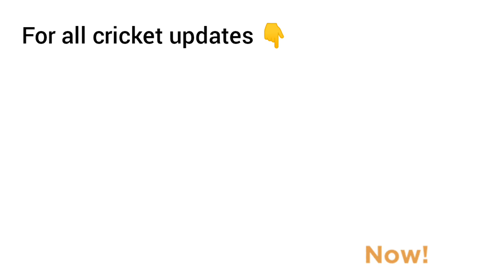Ind vs NZ: ഇന്ന് Plan B യുമായി ഇന്ത്യ🔥|Ind vs NZ Warm up Match|T20 WC News Malayalam|Cricket News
T20 World Cup Squad Updates
Latest Cricket Updates:19/10/2022
👉👉👉Catch regular Updates here...

IPL LATEST NEWS

 @Cricket Tournament Capture

 @Cricket Tournament Stories

 Ipl 2022 all updates..catch exclusively 🔥 |

Catch all the Cricket Updates here..

Catch all cricket updates

Music Credits